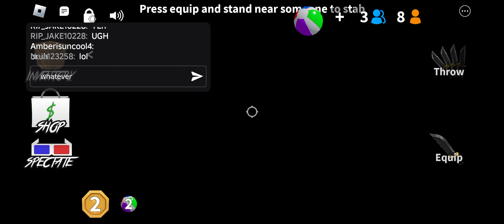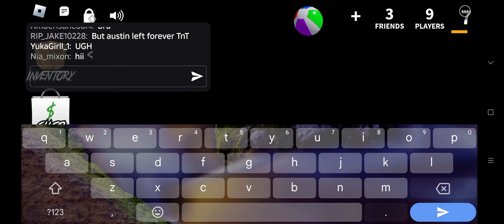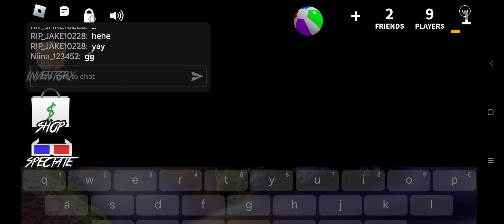MM2 with amber!bruh